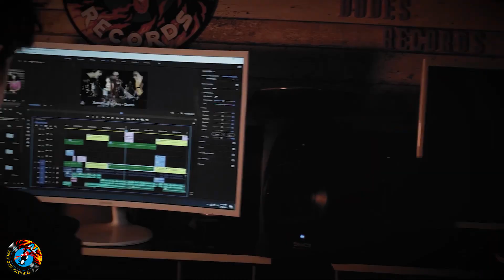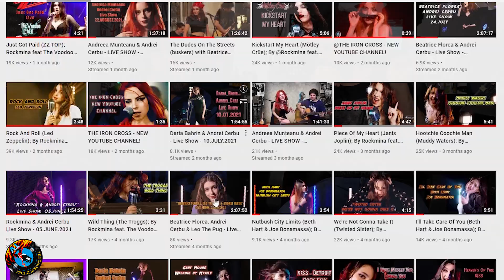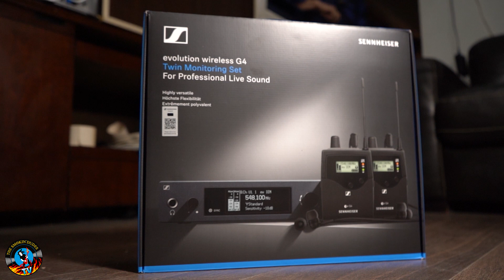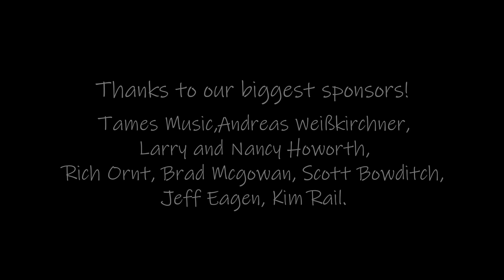The Dudes - Mystery Gift from AMERICA!